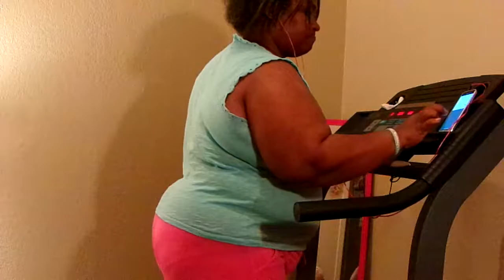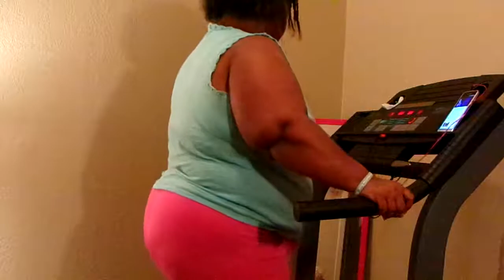Exercise Workout Time For 23 Minutes & 41 Seconds